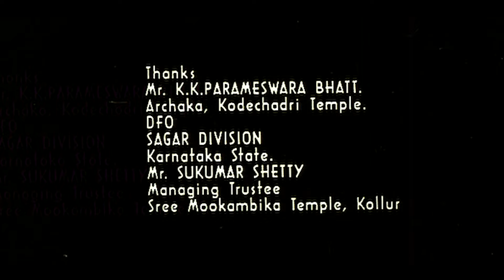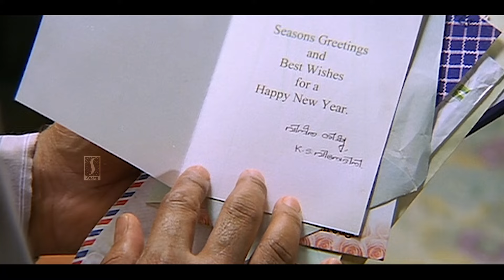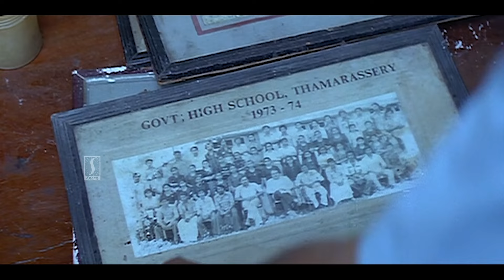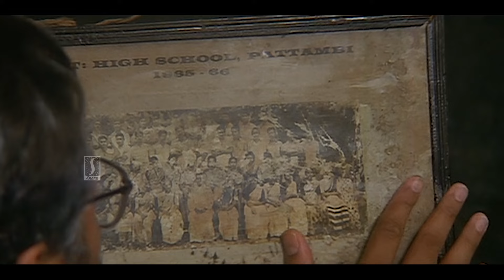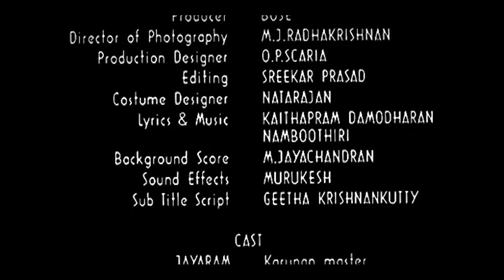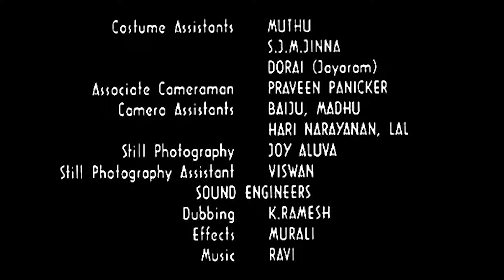Family Movie | Jayaram | Suhasini | Monica | Rachana Narayanankutty | Theerthadanam Malayalam Movie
Theerthadanam (transl. Pilgrimage) is a 2001 Indian Malayalam-language directed by G. R. Kannan and written by M. T. Vasudevan Nair based on his story Vanaprastham. The film stars Jayaram and Suhasini Maniratnam. The film met with critical acclaim. It was selected to be screened in 18 International Film Festival, which is a record at that time. Suhasini Maniratnam and K. S. Chithra got Kerala State Film Awards for their works in the movie